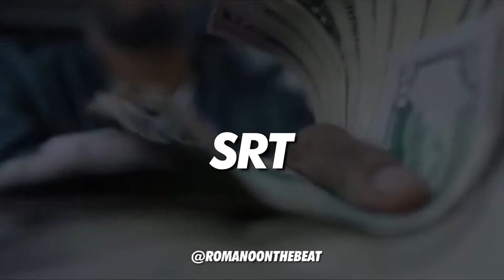[Free] Hard Pooh Shiesty x Lil Durk Type Beat 2021 "SRT" ❄️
Prod by :  Romano On The Beat (Must Credit)

Key: Ebm